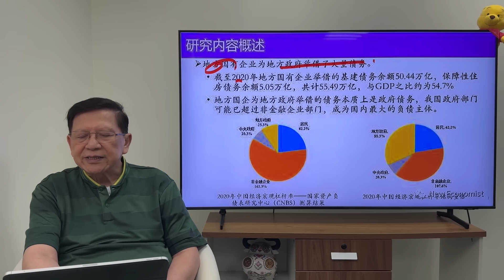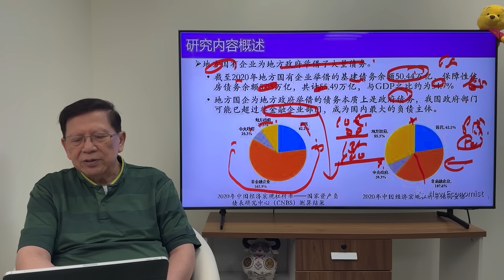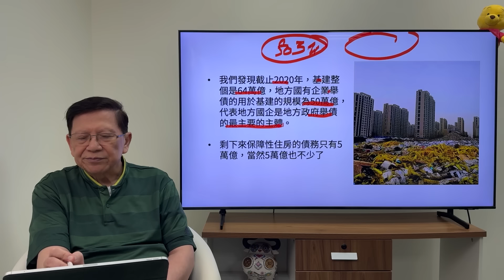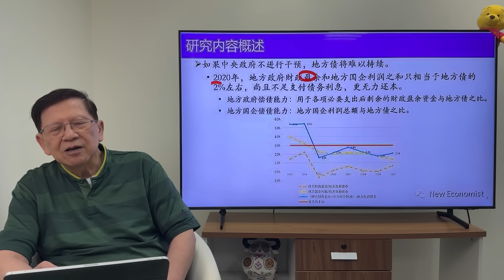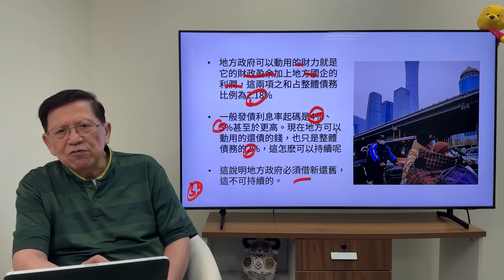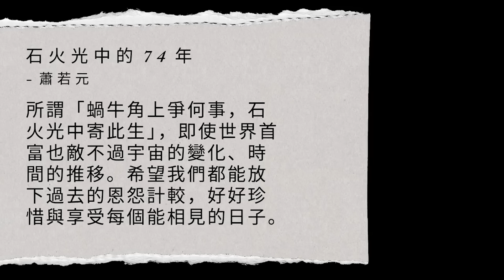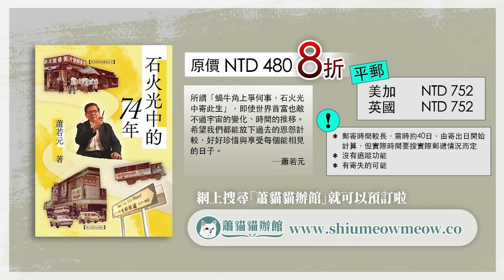中國地方債務如何形成？咩人去借？用咗去邊？如果中央唔救，地方注定破產！《蕭若元：理論蕭析》2024-01-12